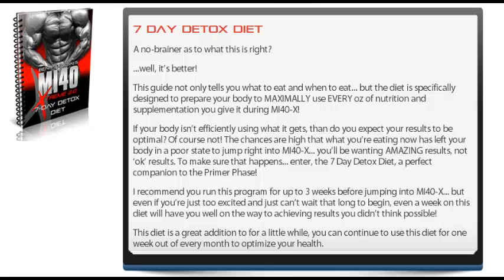Mi40x Review - Ben Pakulski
Build Muscle and Burn Fat With Mi40 Xtreme By Ben Pakulski

Ben is a graduate of the University of Western Ontario, with an honors degree in Kinesiology. His post graduate work has taken him all over  the globe to collaborate with the World's authorities on performance nutrition,exercise physiology, and biomechanics --the study of human movement

Ben's intelligent approach to muscle-building has taken him to the top of the professional bodybuilding world. He is recognized around the world,having appeared in every major fitness magazine in North America and Europe. His name has become synonymous with an intelligent and healthy approach to bodybuilding.

Ben takes enormous pride in being a great role model for fitness and bodybuilding enthusiasts, both young  and old, all around the world. The highly educated Ben is a highly sought-after public  speaker on the matter of nutrition and exercise science.

m i40x program created by Ben Pakulski is the best way to expose all the training mistakes that most bodybuilders commit without knowing.

Ben took a ton of personal time and effort on research, studying and planning the training as well as the nutritional elements for the M i40 program

The program is suitable for individuals who are serious and committed to grow muscles and cut down body fat AKA Bulking, cutting and shredding.

the program contains everything that a committed Muscle Builder needs to put your muscle growth on the right track as well as getting the desired results.

If you are fully prepared to commit to the Mi40 Xtreme program, you WILL get results!

Mi40x
Mi40x Review
Mi40x Bonus
Mi40x Download
Mi40x Ben pakulski
Mi40x Training
Buy Mi40x